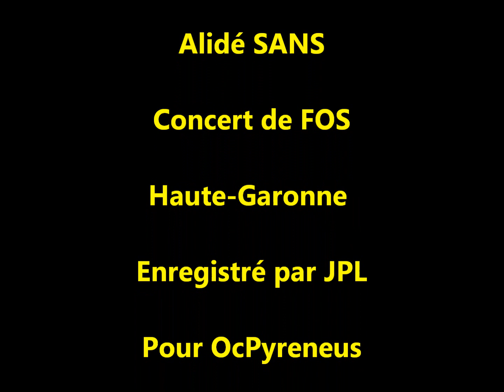Alidé Sans - Concert de Fos - 23 septembre 2023 - Vidéo 1/9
Extrait du concert d’Alidé Sans organisé par l’association « Km 125.1 Les pieds dans l’Oc »
Salle des fêtes du village de FOS en haute vallée de la Garonne. Village situé à la frontière du Val d’Aran.
Il s’agissait du dernier concert d’Alidé Sans en solo. (voir sa page FB)